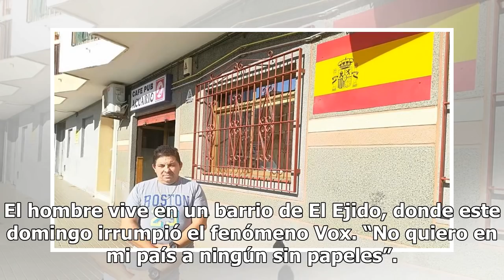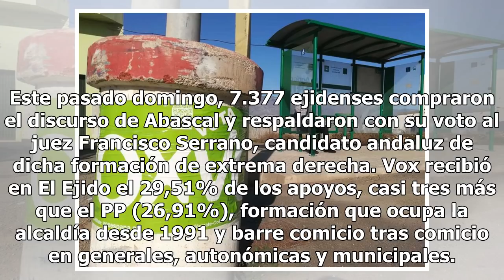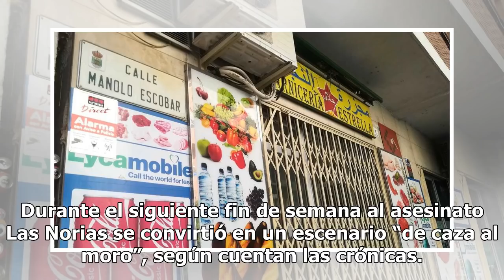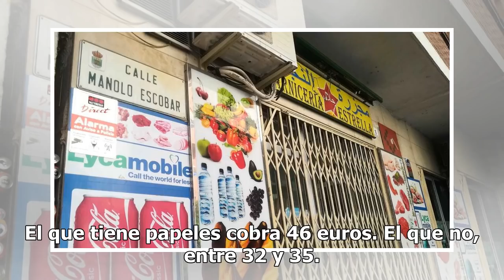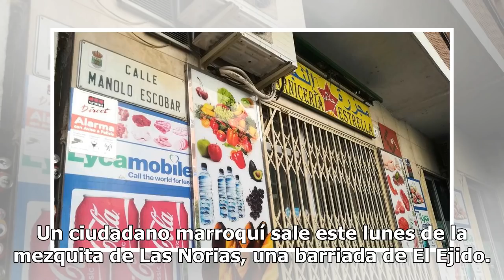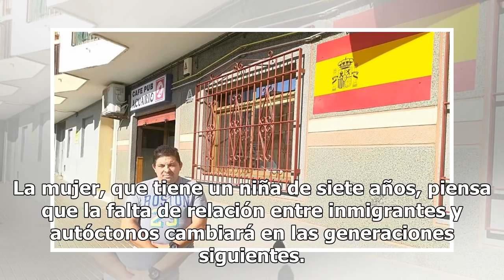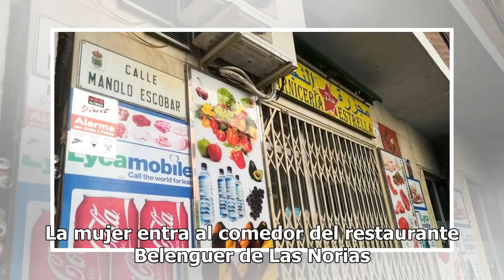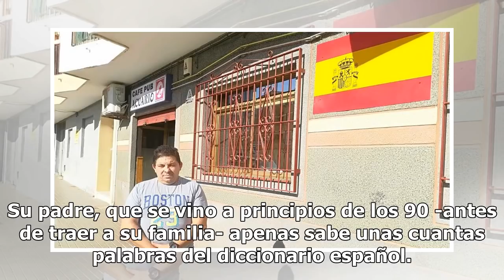Por qué gana Vox en El Ejido: Franco en los bares y la calle Manolo Escobar copada por magrebíes